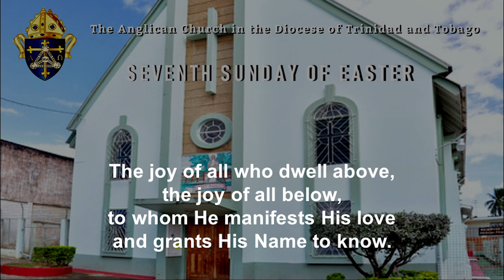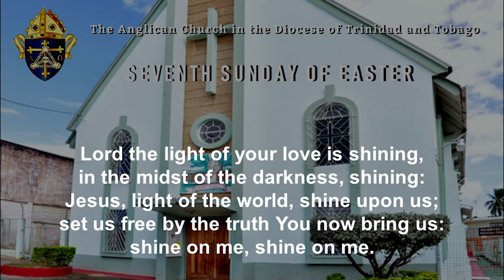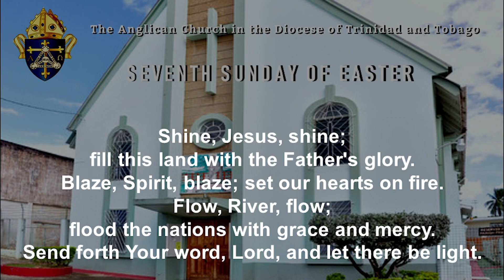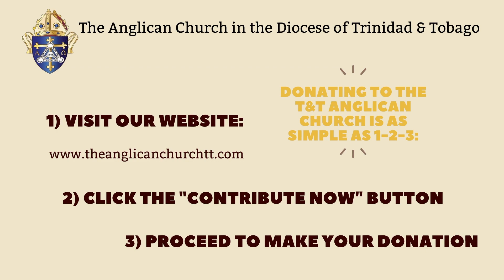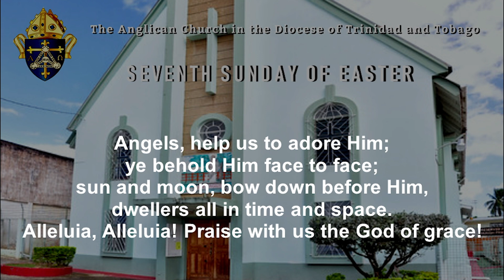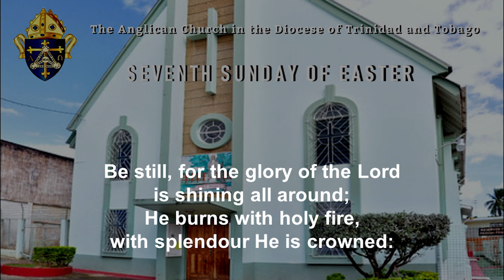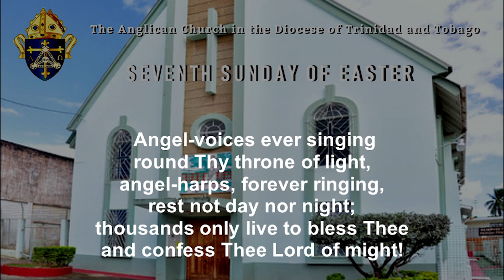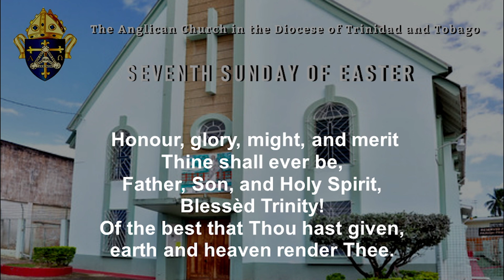Seventh Sunday of Easter (Easter VII)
Time: 11AM

Celebrant: Fr. Ashton Gomez
Deacon: Rev. Patricia St. Bernard
Lector:  Lay Minister: Roslyn Noel
Location: St. Agnes Church, St. James, Trinidad

Readings:
1st Reading: Acts 16:16-34
Psalm 97
2nd Reading: Revelation 22:12-14,16-17,20-21
Gospel: John 17:20-26